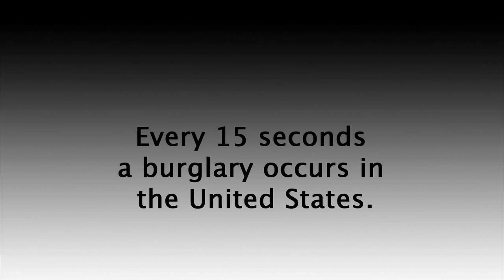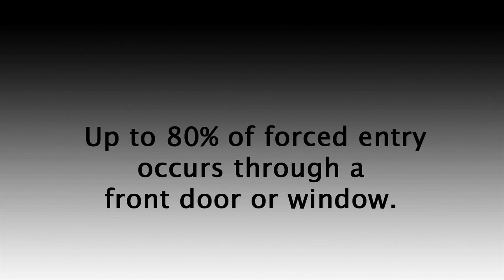Home Security System Tips | The OnGARD Brace Prevents Burglaries & Home Invasions.